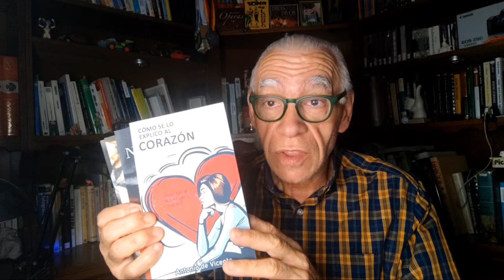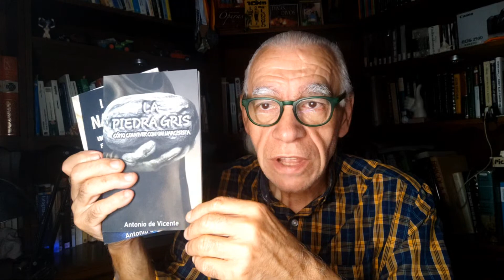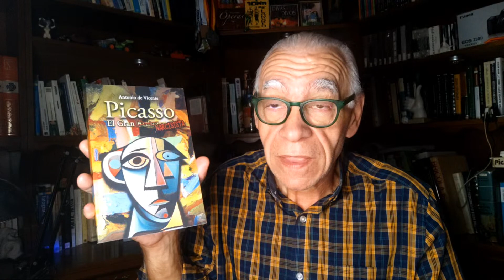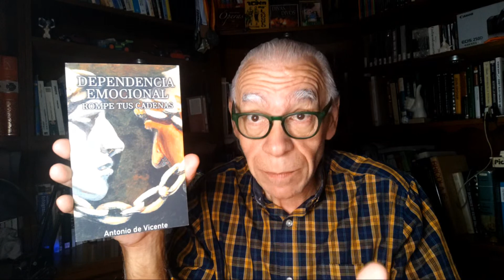6 RAZONES QUE LE ARRUINAN LA VIDA AL NARCISISTA